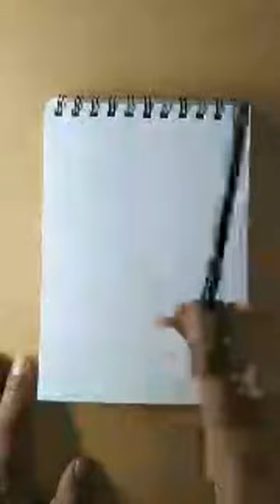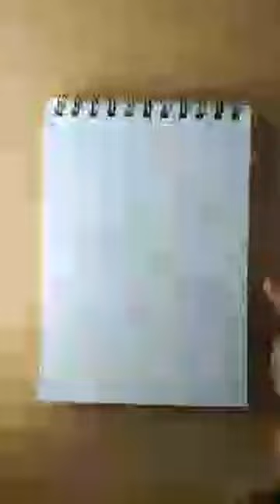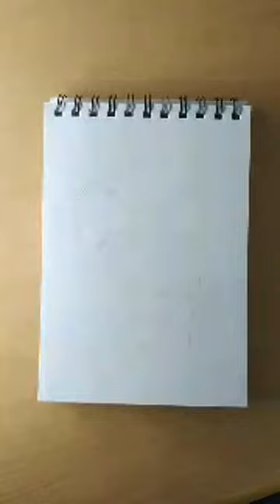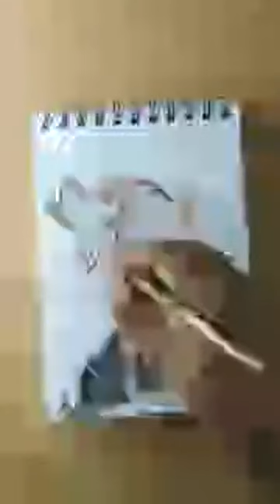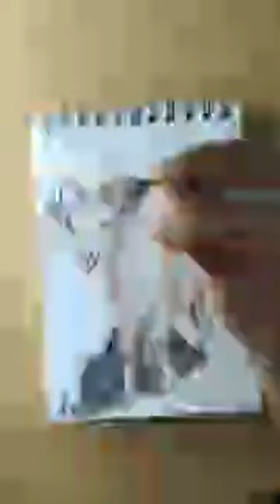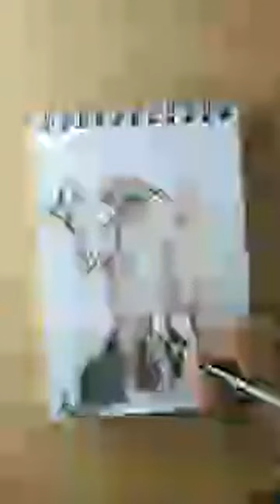बकरी का चित्र बनाना सीखें GOAT DRAWING / How To Draw A Goat / How To Draw A Goat Step By Step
drawing a goat easy
drawing a goat step by step
goat drawing and colouring
goat and goat baby drawing
fox and goat story drawing
goat banana drawing
goat cartoon drawing easy
goat directed drawing
goat drawing easy simple
goat drawing easy face
goat eating drawing
goat sketch easy
easy goat drawing step by step
goat ki drawing easy
goat head drawing easy
goat fight drawing

Different Topics in this video

how to draw a goat easy
how to draw angora goat
how to draw a goat easy step by step
how to draw a goat face
how to draw a goat eating grass
how to draw cow and goat
how to draw a baby goat
how to draw a mountain goat,
how to draw a cute goat
how to draw a small goat
how to draw a realistic goat
how to draw billy goat gruff
how to draw big goat
how to make goat brain fry
how to make goat blood fry in tamil
how to make goat biryani
how to draw a cute baby goat
how to draw a goat for beginners,
how to draw a beautiful goat
how to draw a simple goat step by step
how to draw a mountain goat step by step
how to draw a realistic dog step by step
how to draw a goat face step by step
how to draw cute goat
how to draw a goat draw so cute
how to draw a cute goat easy